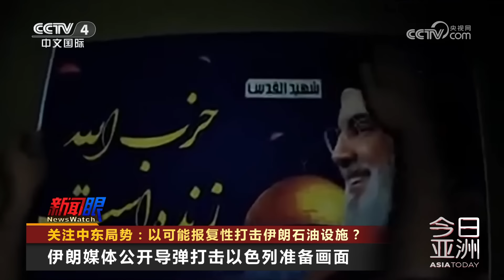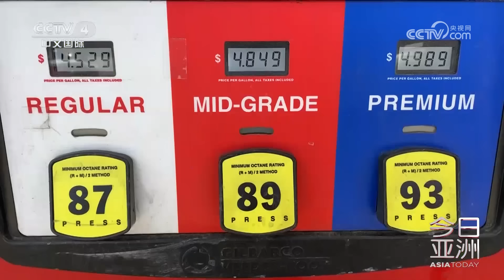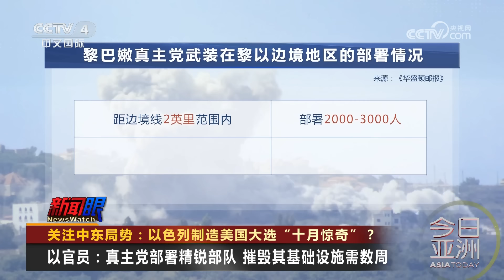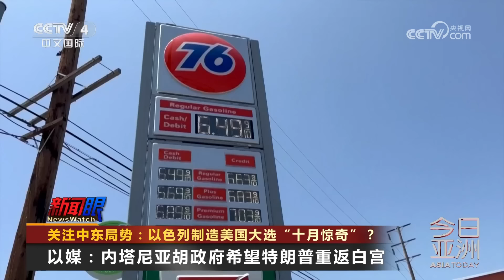振翅海疆！中国空军歼-20肩负神圣使命 20241004 | CCTV中文《今日亚洲》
本期节目主要内容：
00:00 75载强国路，点赞中国力量！
08:55 关注中东局势：以可能报复性打击伊朗石油设施？
14:22 关注中东局势：以色列制造美国大选“十月惊奇”？